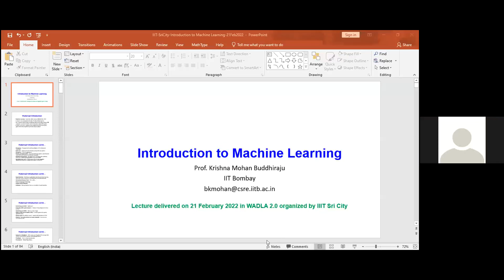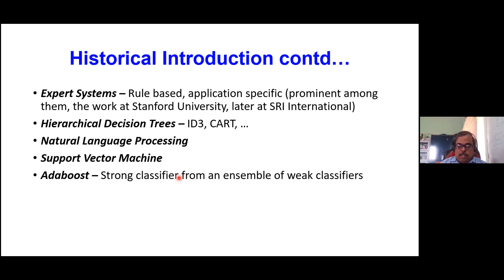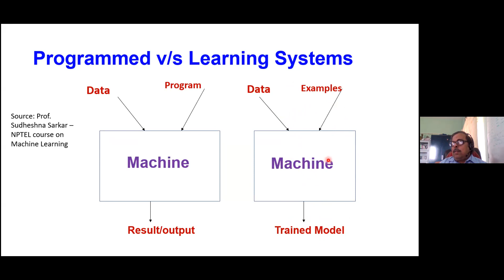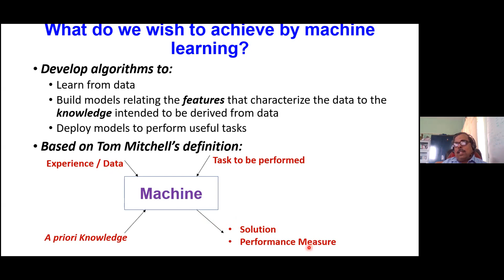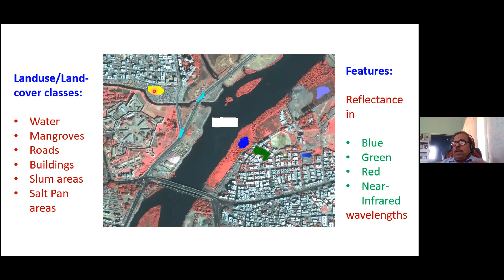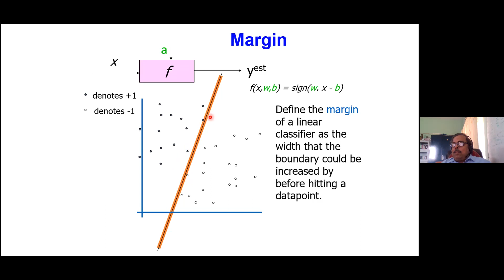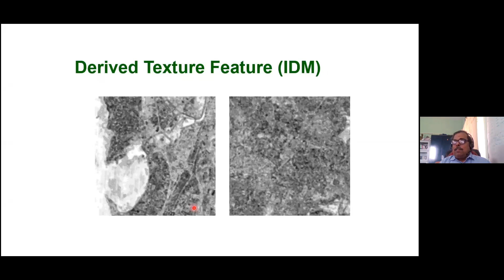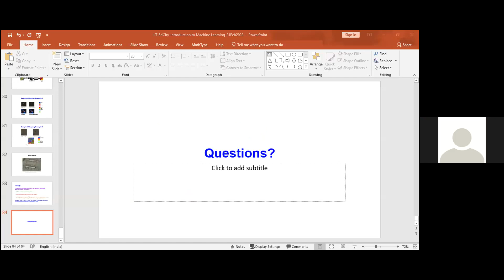Introduction to Machine Learning (WADLA 2.0:DAY 1 TALK 1)